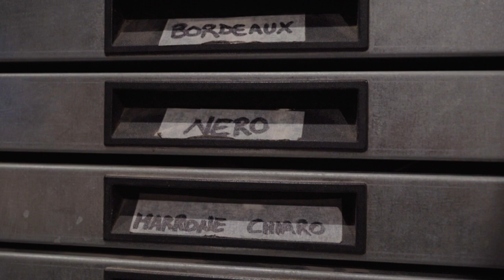Mannina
🇮🇹 Nel cuore del centro storico di Firenze, nasce nel 1953 la bottega artigiana Mannina. In via de’ Barbadori, tra Ponte Vecchio e Palazzo Pitti, il “Maestro Calogero Mannina”, fonda di sua iniziativa il laboratorio artigianale, dove idea e crea le sue calzature, modelli unici dettati dalla  passione del minuzioso lavoro artigianale.
Nonostante il passare degli anni, l’azienda ha sempre voluto conservare il suo stile tradizionale e per questo inconfondibile: originalità e qualità, per soddisfare le più svariate esigenze della propria clientela. L’azienda ha saputo stare al passo con i cambiamenti della moda, senza mai scendere a compromessi, mantenendo lo stile originario coniugato ad un altissimo livello qualitativo.

La passione di Calogero Mannina è stata tramandata al figlio Antonio, che continua l’attività familiare, donandogli un tocco di raffinatezza ed esclusività, con il suo lavoro svolto nei locali del punto vendita di Via Guicciardini, a Firenze.

🇬🇧  The Mannina artisanal workshop was founded in theheart of the historic centre of Florence in 1953. Master Calogero Mannina founded his business in acraftsman’s workshop in Via de’ Barbadori, between Ponte Vecchio and Palazzo Pitti, where he designedand fashioned his shoes, unique models originating from the passion of fine, handcrafted work. Despite the passing years, the company has maintained its traditional style and this is why it is instantly recognizable: originality and quality, to meet the spectrum of needs and desires expressed by its customers. The company has successfully kept apace with the changes in fashion, without sacrificing its exceptionally high quality and keeping the original style. Calogero Mannina handed down his passion and his skill to his son, Antonio, who has carried on the family business, lending a touch of elegance and distinctiveness with his work in the retail shop in Via Guicciardini in Florence.